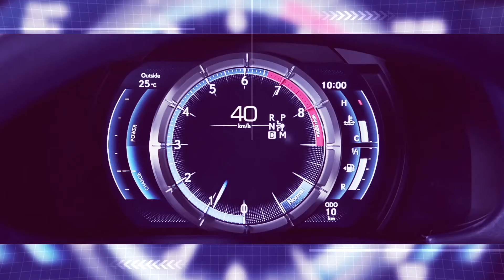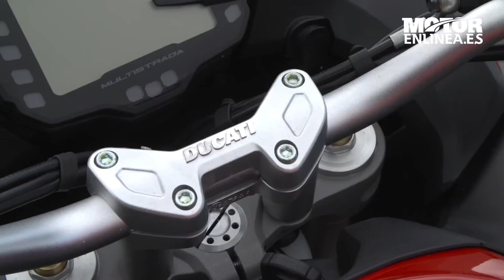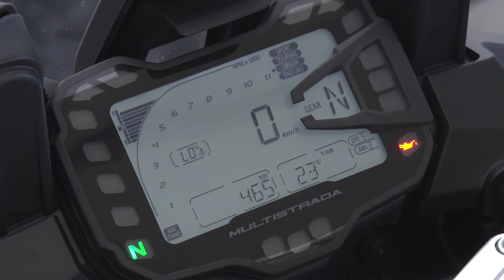Ducati Multistrada 950 en Fuerteventura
Imágenes estáticas de la nueva Ducati Multistrada 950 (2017) en la isla de Fuerteventura.